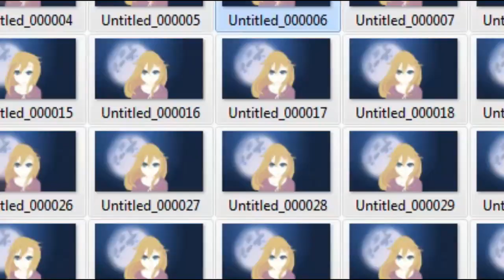how to create animation in the studio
song- circle`s remix